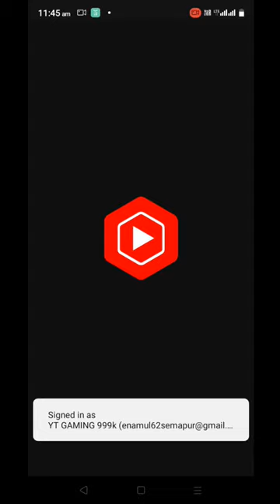youtube channel 11k😚🥵 video 🔥🔥🔥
my first vlog
yt studio
creator parveen
fact channel
algrow
manoj dey vlogs
technical yogi
fact video
tech channel

aadhar card photo update
apetube withdrawal
comedy video
cycle spoke light
durlabh kashyap
flying jatt hindi movie
habibi song
hot sex
jio phone f320b hang on logo soluti..
just jelly
kawasaki ninja h2r blog
khan sir
lehenga ki comedy
maine royaan